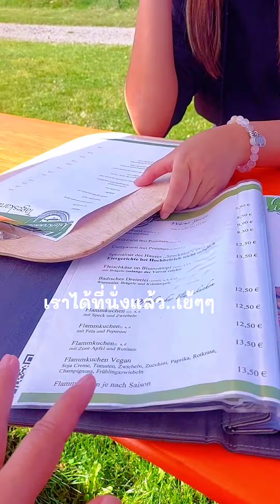วันหยุดพากันเดินเลาะทะลสาบเข้าป่า ไปกินข้าวเที่ยงที่ร้านอาหารชายป่าริมทะเลสาบ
สวัสดีทุกคน หวังว่าทุกคนจะสบายดี